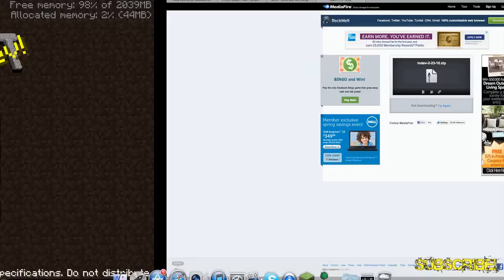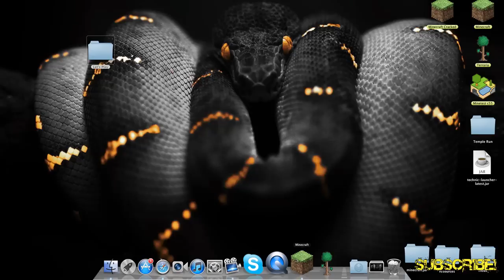OldSchool | Minecraft | Ep.1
this current version is indev,
and this video is mainly just announcing the new series coming up! :)

version Came Out: 2-28-10